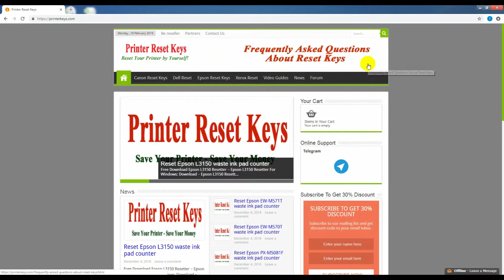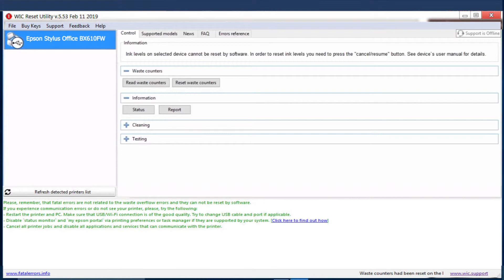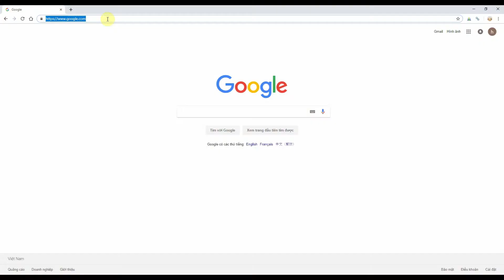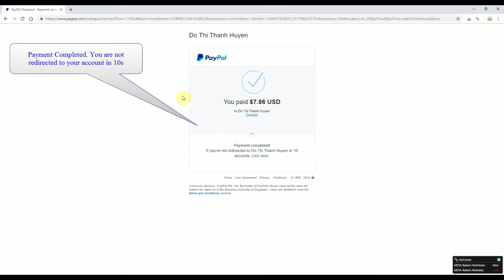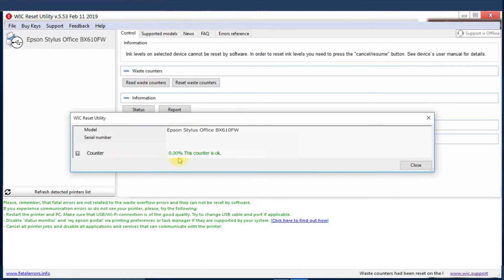Reset Epson Stylus Office BX610FW Waste Ink Pad Counter